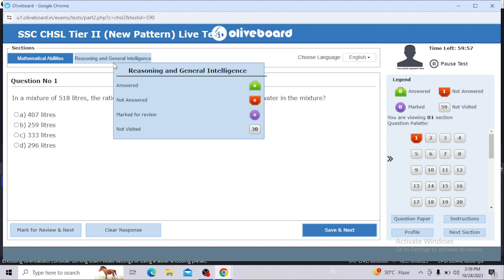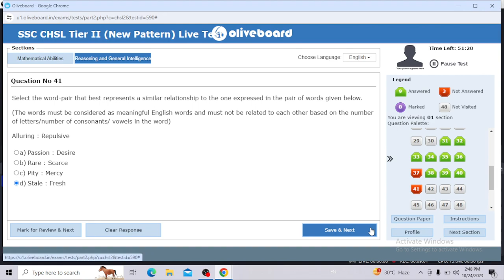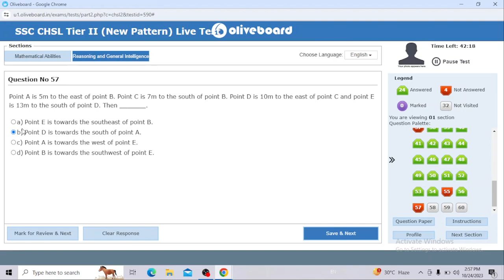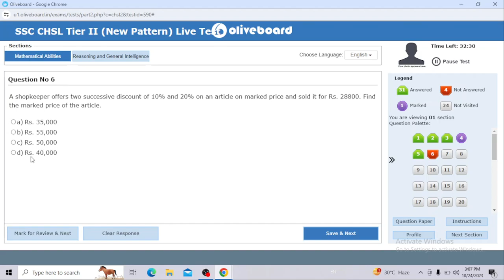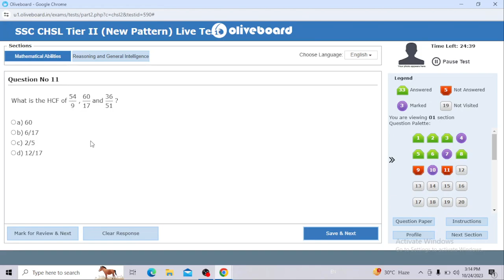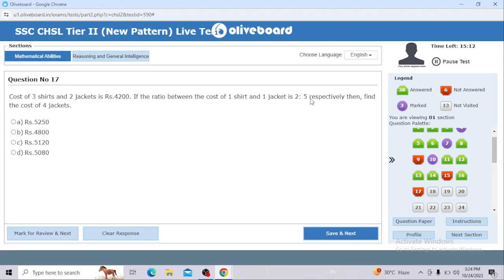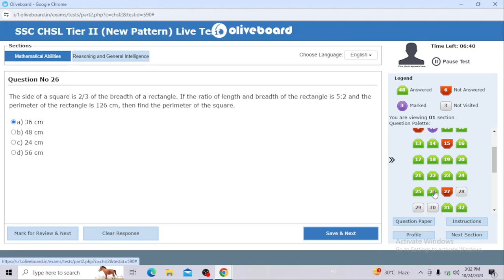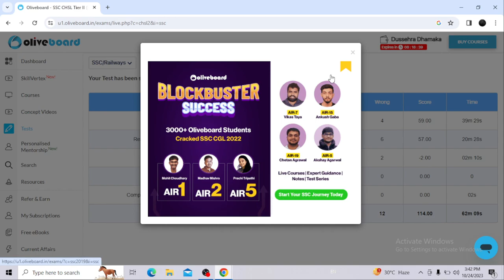Oliveboard CHSL Tier 2 Mock Test ✅| Oliveboard Live Attempt | Bohot hi Bekar score ☹️